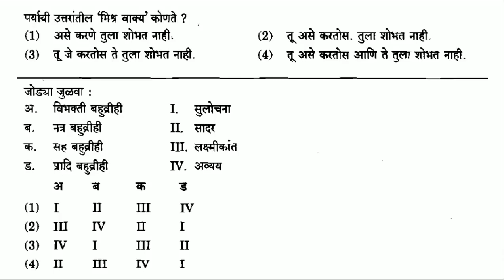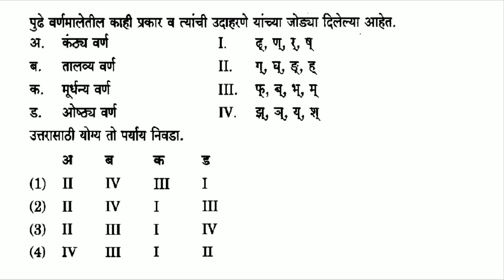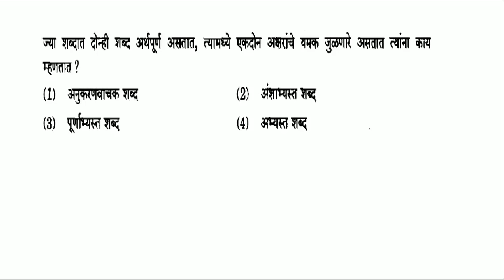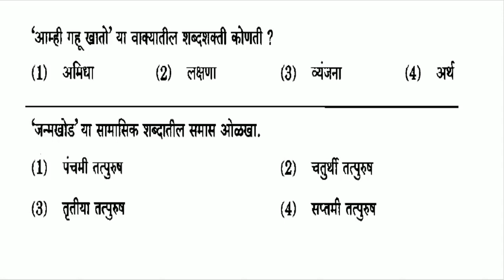मराठी व्याकरनातील प्रश्न